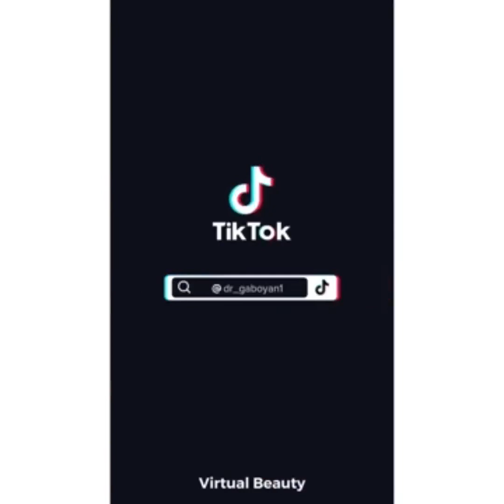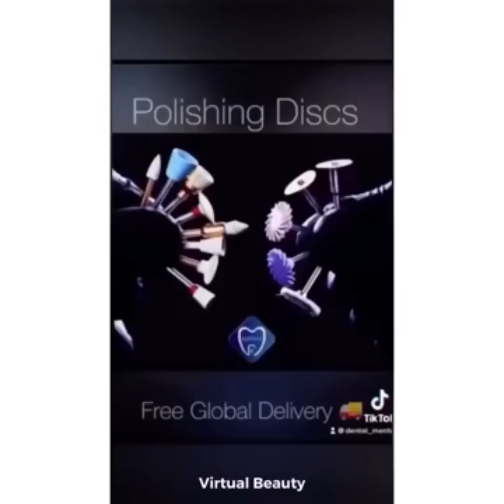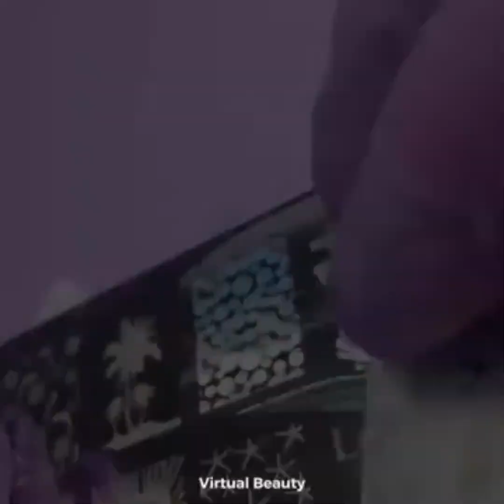Most Extreme Beauty Treatments 2022 Best Smart and Helpful Beauty Hacks | Virtual Beauty